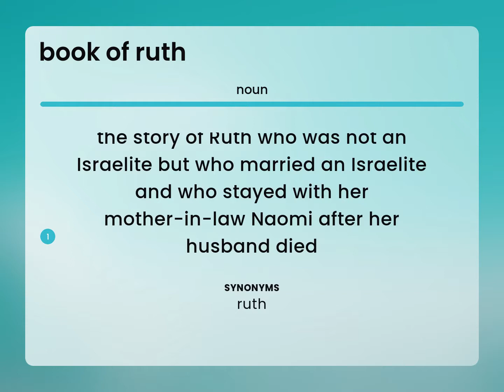Book of ruth | meaning of BOOK OF RUTH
What does BOOK OF RUTH mean?

Susan Miller (2023, May 18.) Definition of Book of ruth